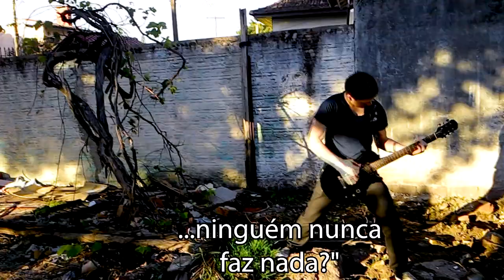The Kira Justice - "Tudo Vai Mudar" (Música autoral)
Gostou? Vídeo musical toda terça, e outro vídeo na sexta!